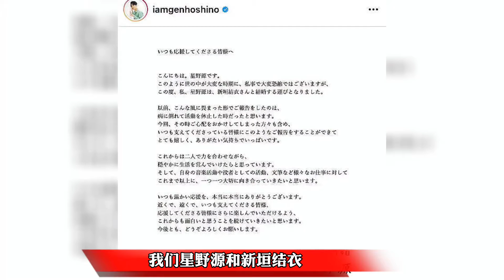女人要嫁人了！新垣结衣与星野源宣布结婚！两人曾多次传出绯闻